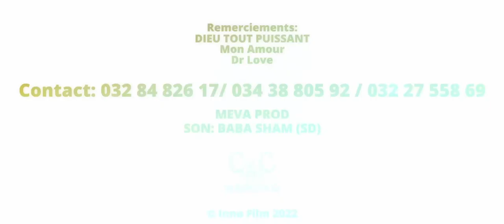LAR'SON - Ano Tiako | Nouveauté Clip Gasy 2022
Nouveauté Clip gasy 2022
Clip Madagascar
Music couleur tropical
Hira Malagasy
Clip gasy 2022
Clip Gasy
LAR'SON - Ano Tiako